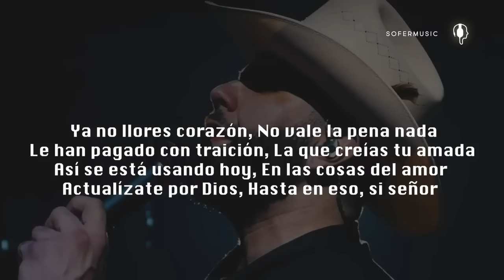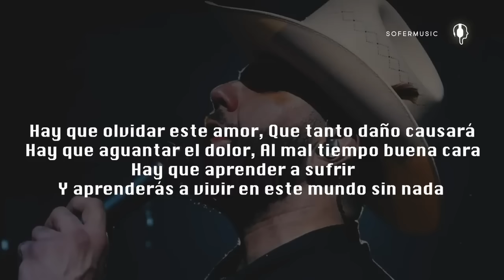No Llores Mas - Carin León (LETRA)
Ya no llores corazón
No vale la pena nada
Le han pagado con traición
La que creías tu amada
Así se está usando hoy
En las cosas del amor
Actualízate por Dios
Hasta en eso, si señor
Te lo digo una vez más
Debes seguir como va
Aunque sea marcha forzada
Debe seguir el compas
Y aprenderte la tonada
Verás la felicidad
De repente a la cara
Corazón no llores más
Tú nunca estás derrotado
Te voy a garantizar
El éxito en otro lado
Haz de cargar con tu cruz
Pero encontrarás la luz
Eres un afortunado
Hay que olvidar este amor
Que tanto daño causará
Hay que aguantar el dolor
Al mal tiempo buena cara
Hay que aprender a sufrir
Y aprenderás a vivir en este mundo sin nada